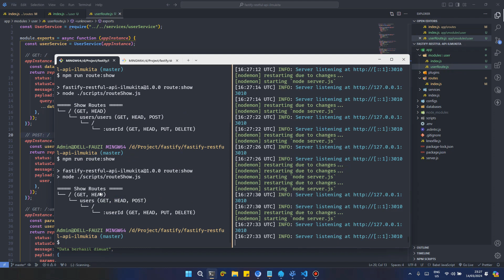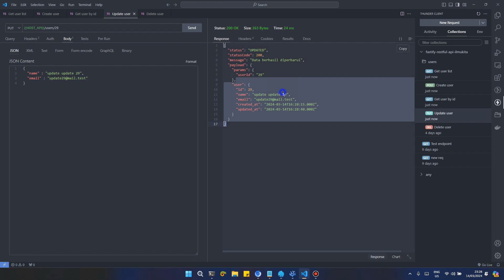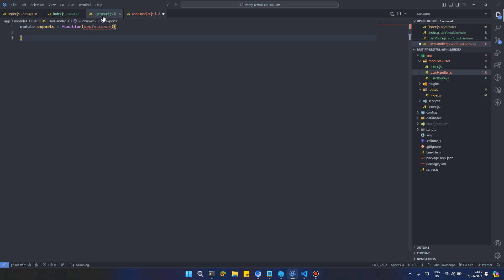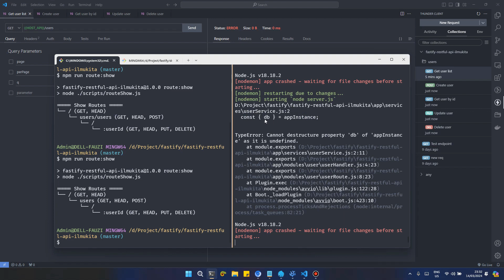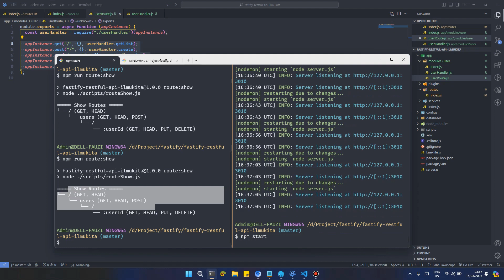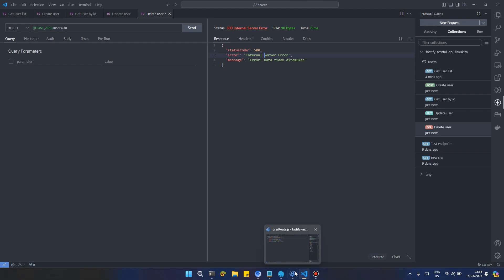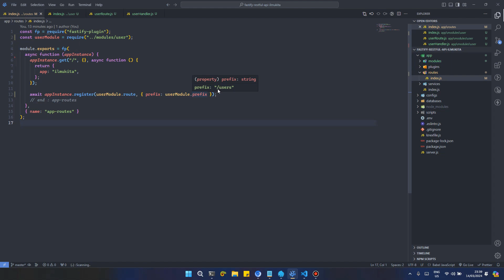Fastify - Create User Module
Tutorial RESTful API Basic Node.js with Fastify - Create User Module

Development Environment Configuration
Operating System:
- Windows 11 x64
Server and Database:
- Laragon v6.0
- Nginx v1.24.0
- MySQL v8.0.30
- phpMyAdmin v5.2.1
Development Tools:
- NodeJS v18.18.2
- NPM v10.4.0
- VSCode / VSCodium
 -- Extension:Thunder Client
Package NPM:
- Fastify: ^4
- Fastify plugin : ^4
- Knex: ^3
- Mysql: ^2
- Dotenv: ^16
- Nodemon: ^3
- Pino pretty: ^10